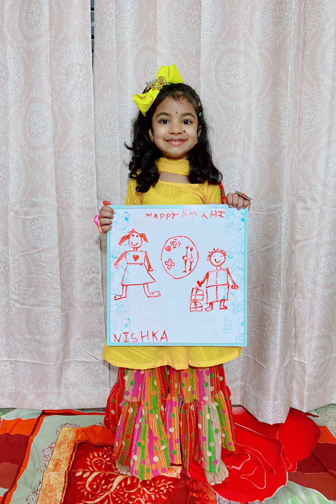Happy Rakshabandhan 2023 || Rakhi vibes